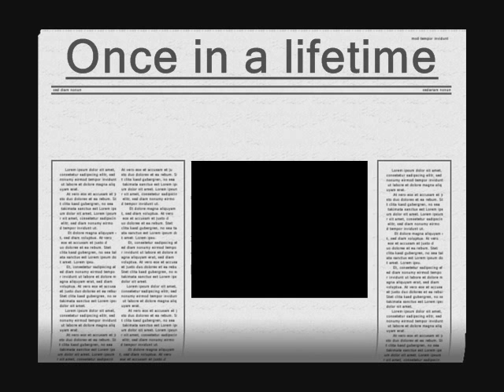Anders Bergman Segelfisk (sailfish)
Segelfisk Florida